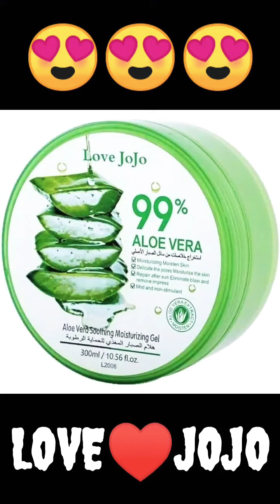Sekretong Malupet👍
Love Jojo👍
#99% Aloe Vera 👍
pogi secret :)